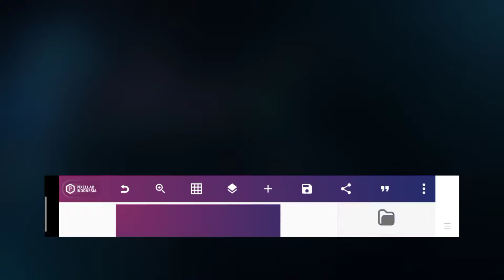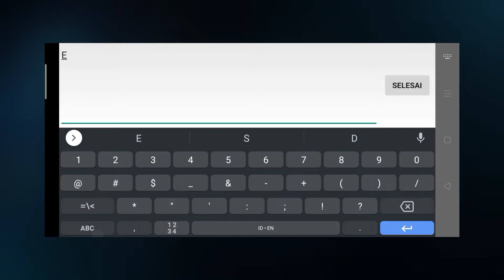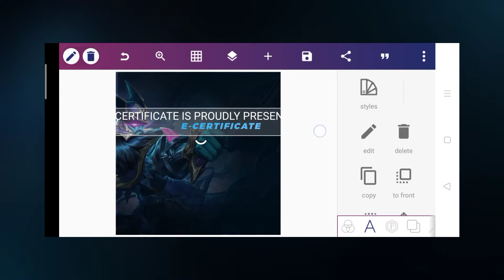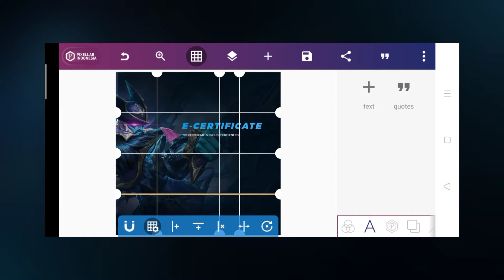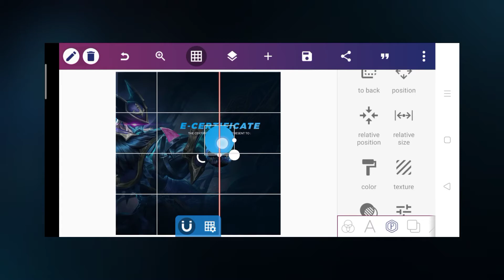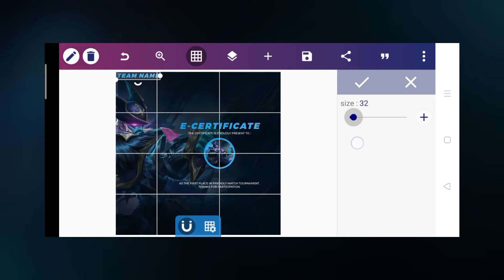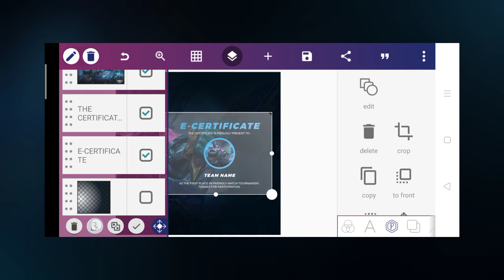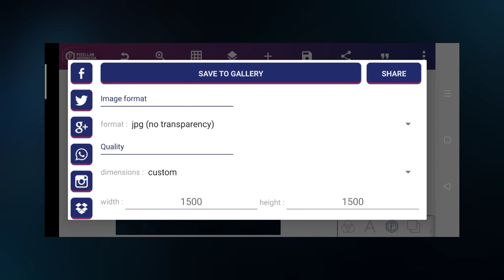TUTORIAL DESAIN E-CERTIFICATE V5 (MOBILE LEGEND VERSION) | FREE FILE PLP ー PIXELLAB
Assalamu'alaikum, Selamat datang kembali di channel "Dee Santuy". Pada kesempatan kali ini, saya akan membahas Tutorial Desain E-Certificate Mobile Legends Version menggunakan aplikasi Pixellab.

🏷️ Catatan :
• Diperlukan password untuk mengekstrak file plp ini.
• Password akan muncul dipojok kanan atas video sebagai ⓘ.
Contoh password :
Gabungkan enam angka tersebut sehingga menjadi sebuah password (123456)√

Font Used
Montserrat Font Family :

Attention :
ー Jangan lupa berikan kritik dan sarannya, agar channel ini bisa lebih berkembang kedepannya. Terimakasih :)
ー Buat yang mau request, komen aja dibawah yah...